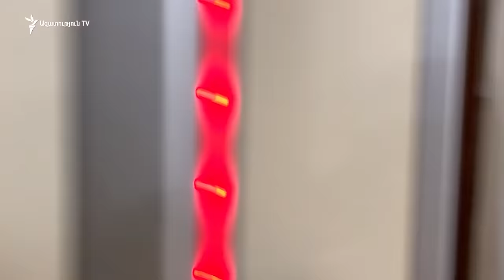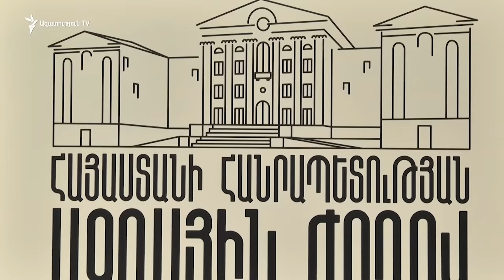Ծեծ, քաշքշուկ, սեռական բնույթի հայհոյանքներ, միմյանց վրա թռչող ջրի շշեր` խորհրդարանում